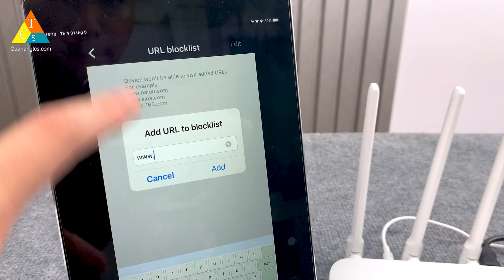Bộ phát wifi Xiaomi Router 4A Gigabit